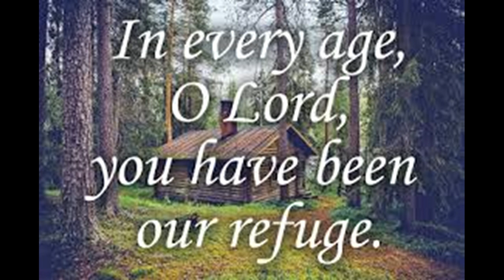In Every Age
Saint Joseph Choir
Downers Grove, IL
Sunday 9-8-2019